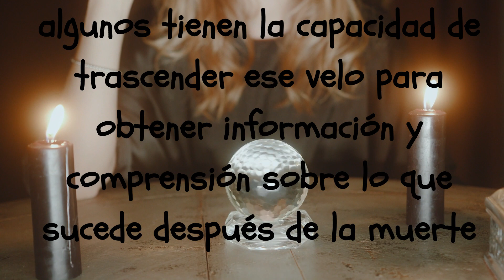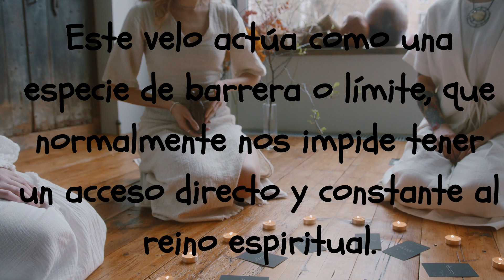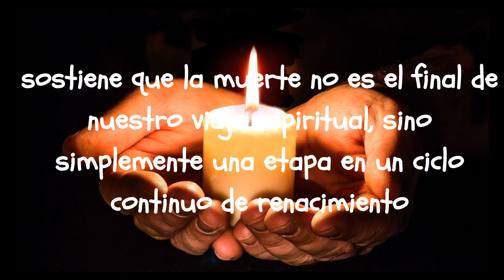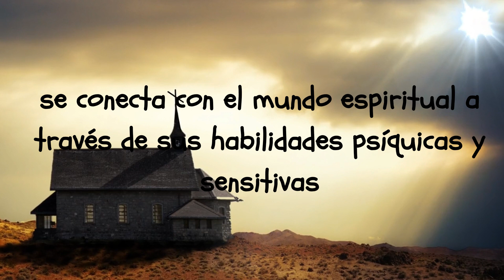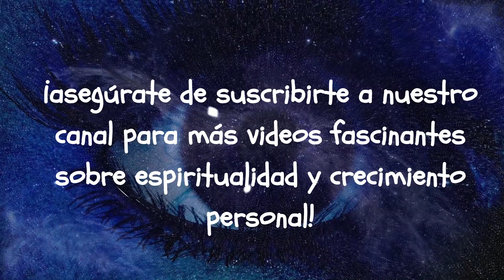Vida Después de la Muerte: El Legado de Mary T Browne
Mary T. Browne es una reconocida figura en el mundo de la espiritualidad y la parapsicología. Sus experiencias paranormales desde una edad temprana la llevaron a desarrollar sus habilidades psíquicas y espirituales a lo largo de los años. Durante tres décadas, ha utilizado sus dones para ayudar a las personas a comprender la muerte y lo que sucede después de ella.

En su libro "VIDA DESPUÉS DE LA MUERTE", Mary T. Browne ofrece respuestas a las preguntas más comunes sobre el más allá. A través de su conexión con el mundo espiritual y su capacidad para recibir mensajes de aquellos que han fallecido, ella transmite la idea de que la muerte no es el final, sino el comienzo de algo nuevo. Su enfoque espiritual y su filosofía de vida se basan en la creencia de que existe un fino velo que separa el mundo físico del espiritual, y que algunas personas tienen la capacidad de trascender ese velo para obtener información y comprensión.

Mary T. Browne ha sido invitada en numerosos programas de radio y televisión, lo que ha contribuido a su fama mundial. Además, ha colaborado en revistas de renombre como New York Magazine, American Health, Psychology Today y Cosmopolitan, lo que le ha permitido compartir sus conocimientos y experiencias con un público más amplio.

En resumen, Mary T. Browne es una figura influyente en el campo de la espiritualidad y la parapsicología, conocida por su capacidad para comunicarse con el mundo espiritual y por su filosofía de vida basada en la idea de que la muerte no es el fin, sino el principio de una nueva etapa. Sus libros y apariciones mediáticas han contribuido a difundir sus enseñanzas y conocimientos sobre este tema.